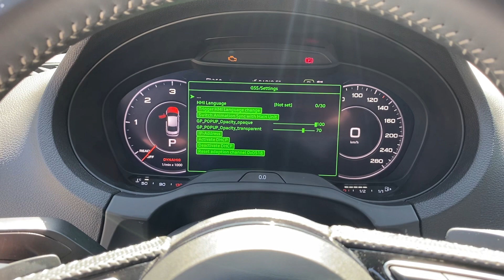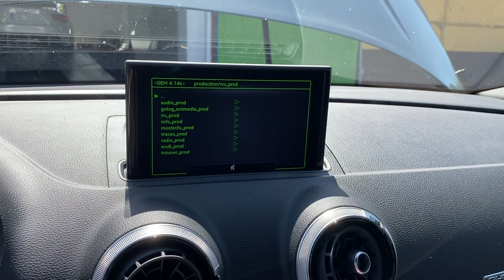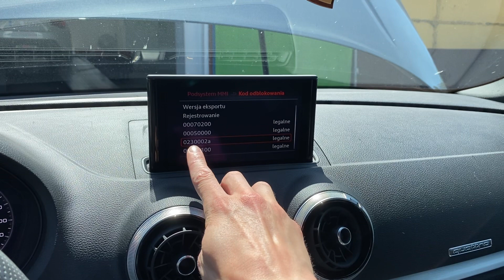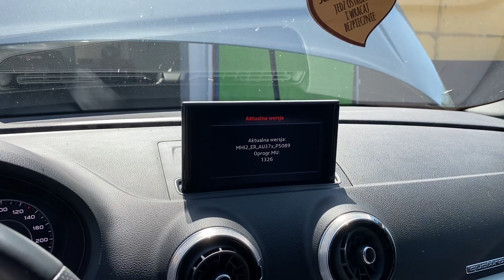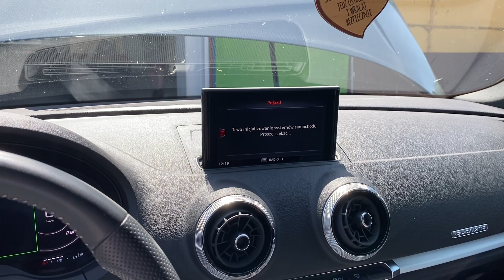Audi A3 8V i szybka wycieczka po ukrytych menu GEM REM VC MIB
Audi A3 8V, odczytanie kodu silnika, ukryte zielone menu wirtualnych zegarów, GEM i REM w MIB, wymuszenie restartu oraz robienie zrzutów ekranu Audi MMI.

💻 aktywacja trybu developera w Virtual Cockpit
17 → Diagnostic Session → Developer session
17 → adaptation → Developer menus → active

💻 aktywacja trybu developera w MIB
5F → Diagnostic Session → Developer session
5F → adaptation → Developer mode → active

⚠️ W ukrytych menu jest wiele opcji, które nie powinny być dostępne dla użytkownika. Nieumiejętne korzystanie z menu może doprowadzić do usterki układu.

0:00 Audi A3 8V facelift
0:20 odczytanie kodu silnika z zegarów
0:40 Ukryte zielone menu w wirtualnych zegarach (VC GEM)
1:15 Ukryte zielone menu w Audi MMI (MIB2 GEM)
1:55 Ukryte czerwone menu w Audi MMI (MIB2 REM)
3:00 jak wyjść z czerwonego menu Audi
3:20 zrzuty ekranu Audi MMI
4:00 Restart systemy Audi MMI (MIB2 reboot)